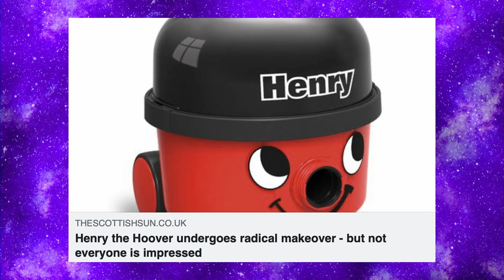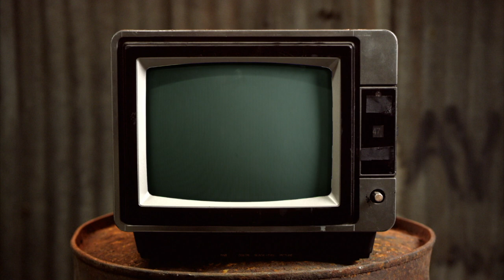Medical Glory Hole - Chewing The Cud - S04E10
This week we see the long awaited return of Leigh Robertson! Mike talks about what can only be described as a medical first, while Leigh looks at a new musical. Thats before Leigh shows us the "art" of stone weaving in Crafty Queens!